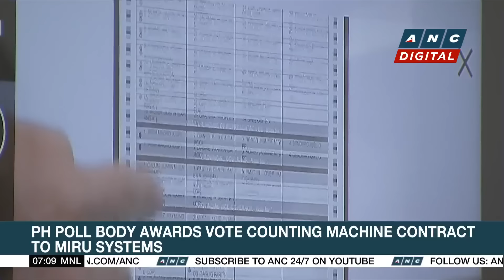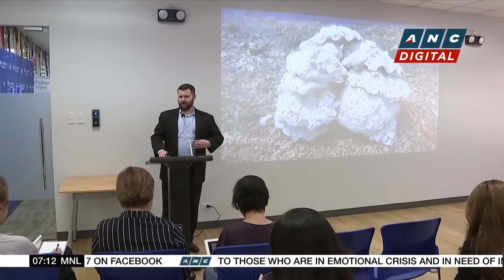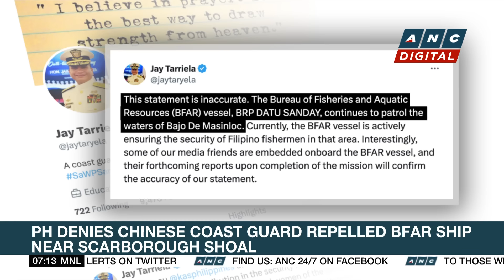FBI denies Quiboloy's claim of $2-M bounty for his arrest | ANC